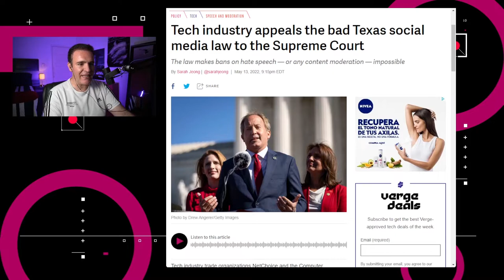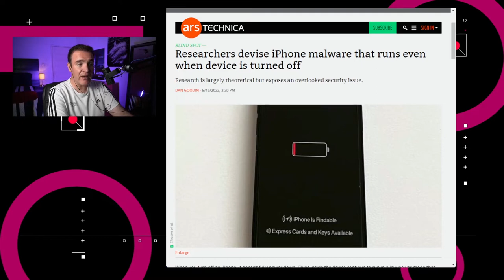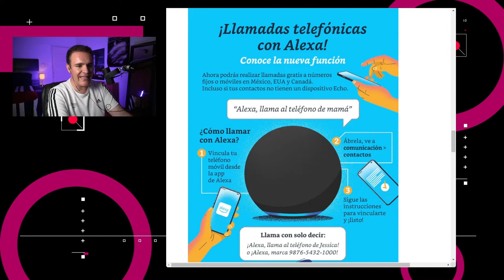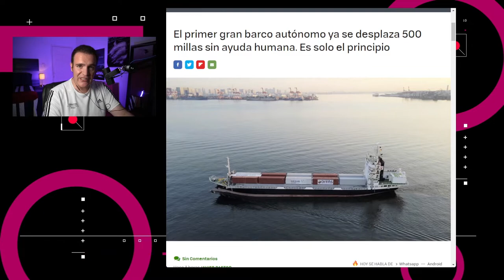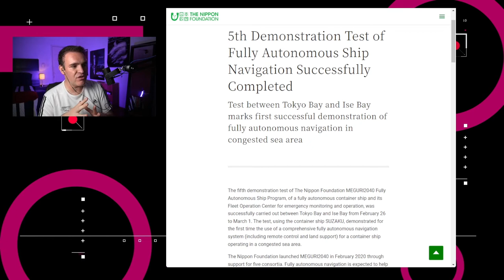Se completa el primer viaje en barco mercantil autónomo - NTX 122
Discusiones legales en Texas, llama a teléfonos con Alexa y se completa el primer viaje en barco mercantil autónomo

00:15 Los grupos comerciales de la industria tecnológica NetChoice y la Asociación de la Industria de Comunicaciones Computacionales apelaron a la Suprema Corte de los Estados Unidos para suspender la ley tejana HB 20.

00:52 Apple anunció un sistema de Entrega Delegada de Apple Podcasts, el cual permite a los creadores distribuir sus podcasts de paga directamente a Apple Podcasts desde proveedores de alojamiento de terceros.

01:21 En Alemania, investigadores de seguridad de la Universidad Técnica de Darmstadt demostraron una forma de ejecutar malware usando el transmisor Bluetooth de un iPhone

01:51 Si tienes un dispositivo Alexa y vives en México, ya podrás usarlo para hablar a números telefónicos usando comandos de voz.

02:37 El barco mercantil Suzaku ha logrado completar el primer trayecto comercial autónomo del mundo.

03:23 Discusión: Viajes de vehículos autónomos